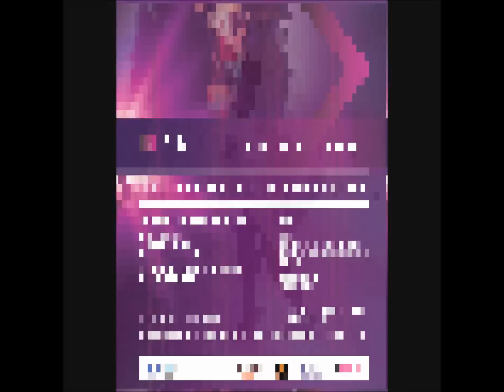MusicConnex Live Sat 15th Feb 14 - Ayanna Witter-Johnson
The Ultimate Soul Talent Showcase for 2014
Exclusively from Holland
Giovanca
Exclusively from Italy
Al Castellana
From The UK
Tony Momrelle
Debra Debs
Ayanna Witter-Johnson

Mr Undercover
Stanley T (Atra)
Slim Tim